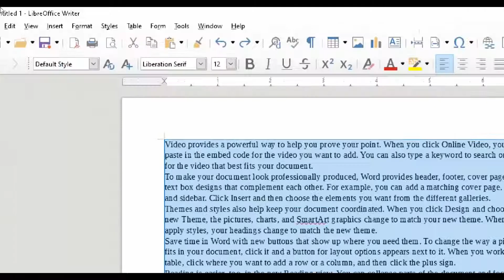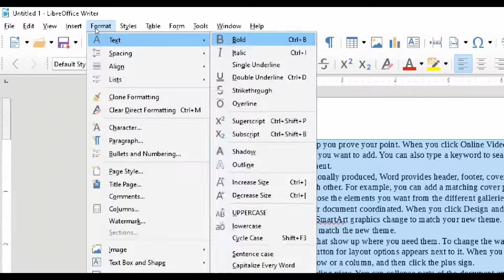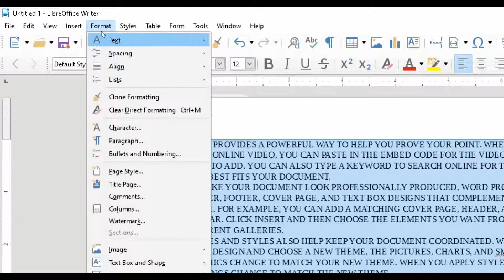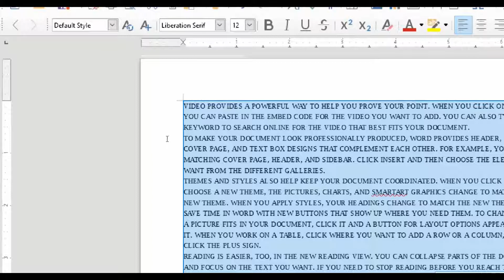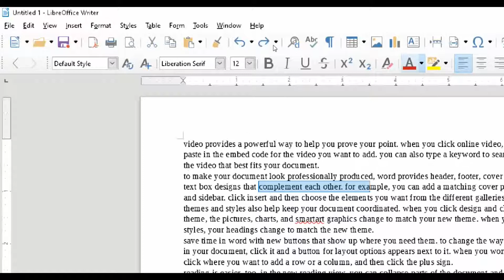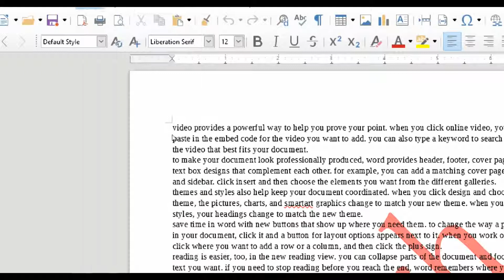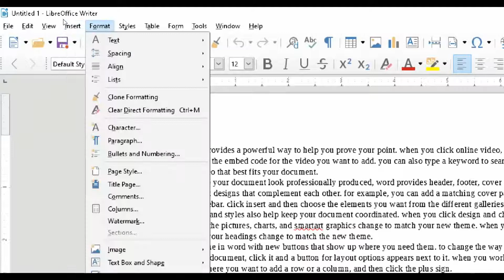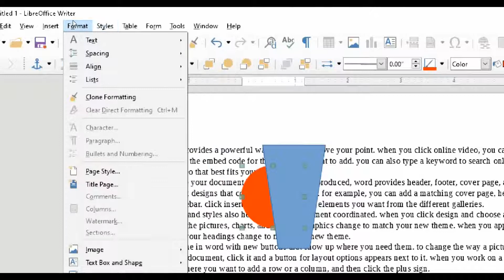Introduction To Libre Office Impress | Part 1 | In Hindi | Smartbyte Computer